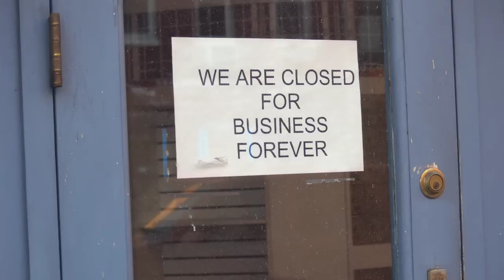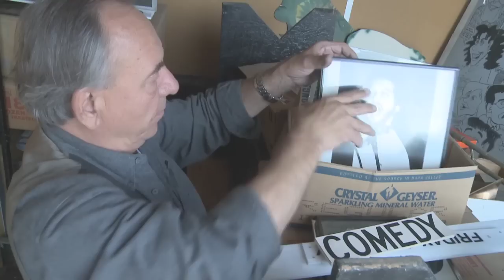3 Still Standing Trailer